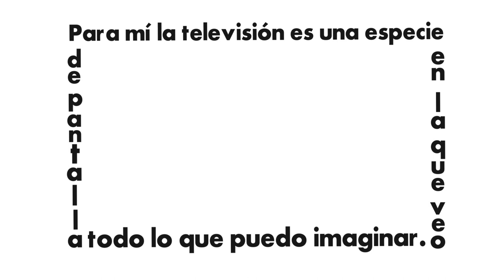ricardosalinas : “Gracias a Benjamín, tvazteca seguirá siendo un referente en México”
Ricardo Salinas Pliego “Gracias a Benjamín, TV Azteca seguirá siendo un referente en México” VértigoPolítico ¡Disponible ahora!

Animación